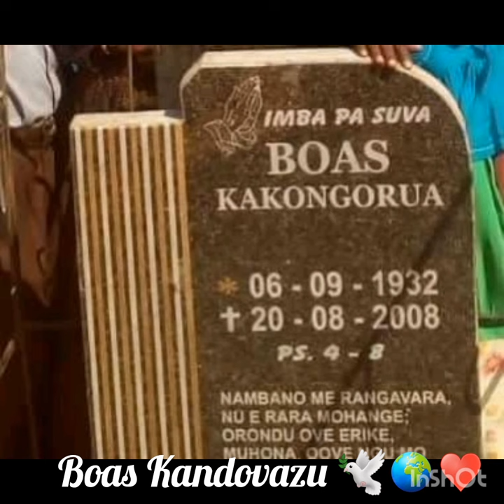mbetjimunako's birthday song by Becky ♥️🔥